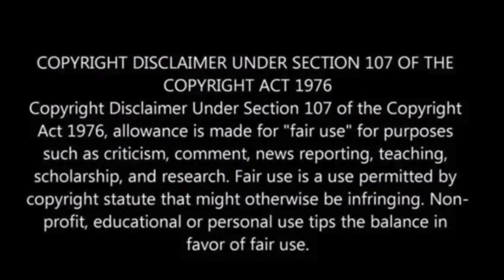James Webb Space Telescope captures ‘stunning’ images of 19 spiral galaxies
Recently unveiled images from outer space, released on Monday, showcase the astonishing detail of 19 spiral galaxies situated near our Milky Way.

Captured by the James Webb Space Telescope, the photographs are a result of collaborative efforts from over 150 astronomers worldwide.

These snapshots of spiral galaxies, resembling expansive and luminous pinwheels, provide an intricate exploration of star formations, as well as insights into galactic structure and evolution.

The high-resolution images offer a deeper understanding of the celestial wonders within our cosmic neighborhood.

“Webb’s new images are extraordinary,” Janice Lee, a project scientist for strategic initiatives at the Space Telescope Science Institute in Baltimore, said in a statement, the New York Post reported.